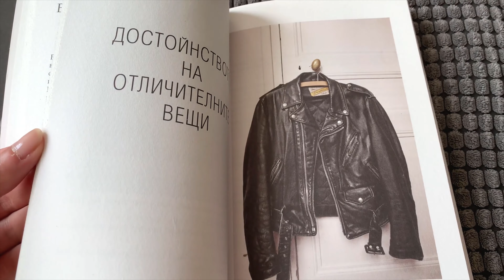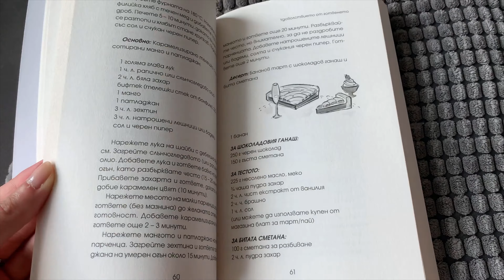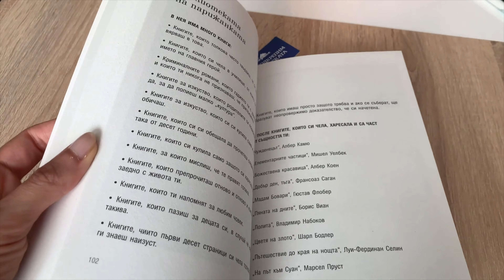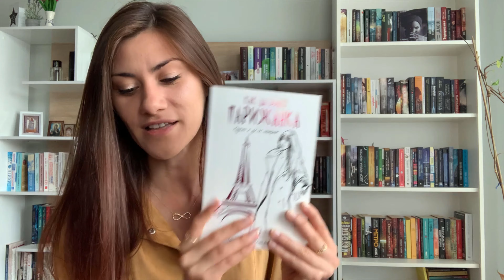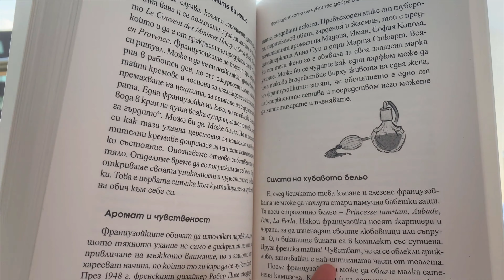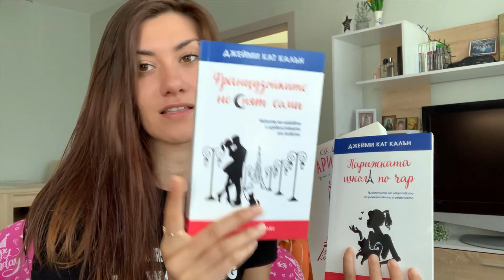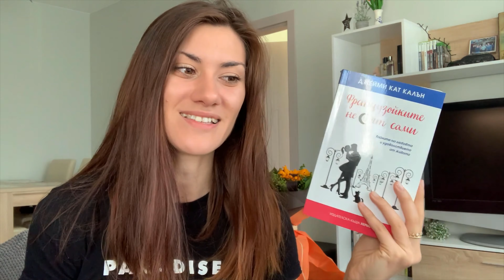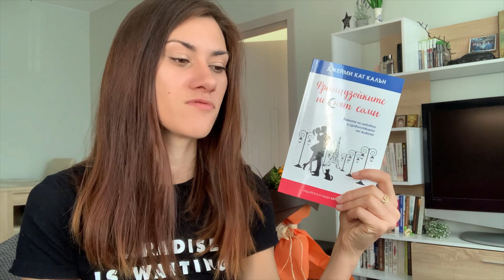ЧЕТА МНОГО КНИГИ- Q&A - НОВИ ПРИДОБИВКИ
06:01 Q&A
Книжките, за които говоря във видеото:
27:30 Как да бъдеш парижанка, където и да се намираш
30:01 Парижката школа по чар
34:43 Французойките не спят сами